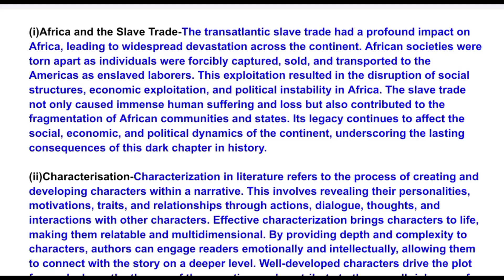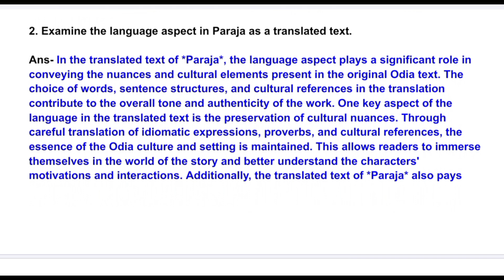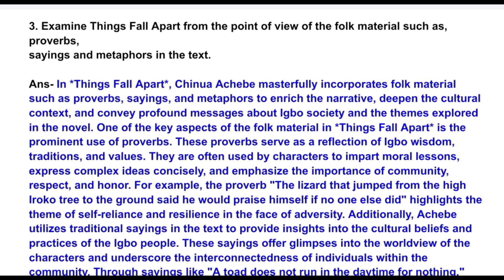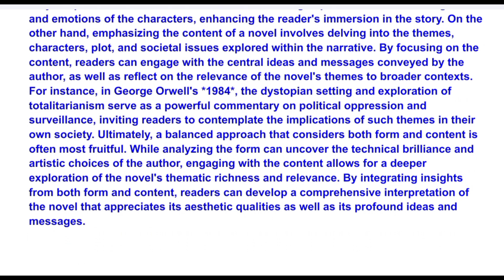BEGE-144 IGNOU SOLVED ASSIGNMENT 2024-25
reading the novelbege 144BEGE-144bachelor of arts assignmentBEGE-144 solved assignment bege 144 ignou assignmentbece 144 solved assignment pdf downloadBEGE-144 solved assignment 2024-25literature review exampleliterature review in researchhow to write a literature reviewresearch paper writing tipshow to write a thesis